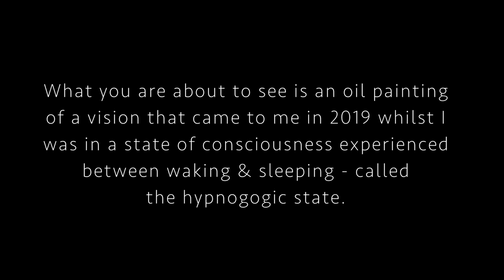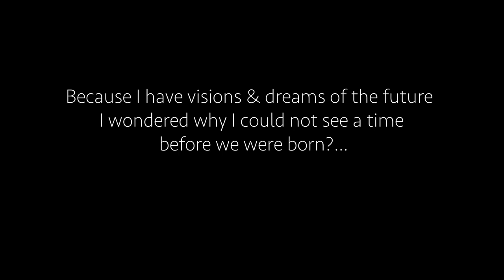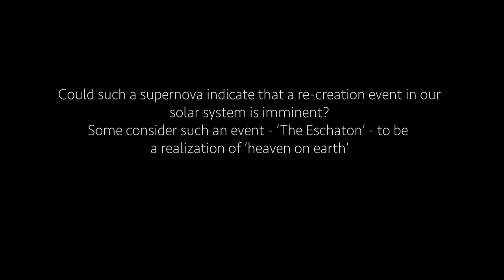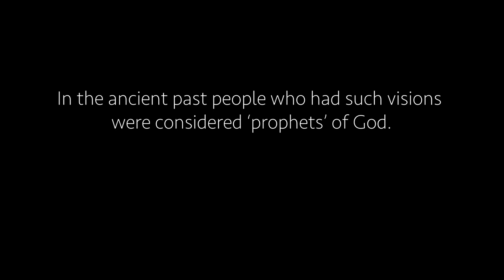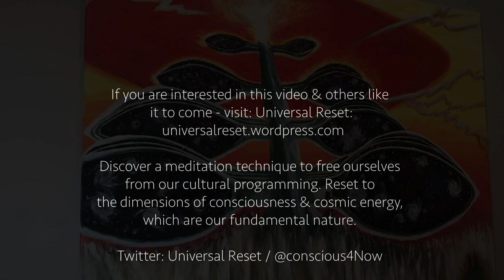The Cosmic Tree - Universal Reset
This is the vision I had in 2019. The words in this video convey the absolute truth of what I saw.

I am not imposing any religious beliefs, since I have none. I am not asserting that this is evidence of life after death - nor even that this is what the multi-dimensional nature of reality looks like; although it may.

I will be making a follow-up video on this specific vision and painting, if there is enough interest. There is a lot more to his vision that has come to me since.

I have had multiple dreams of the future which have come to pass; out of body and remote viewing experiences that interact with my local environment at the time.

One particular 3 part recurring dream I had since childhood shows our future and is suggestive of the eschaton, a bringing about of heaven on earth. Again keeping in mind I am not religious. I am interested in what it means when someone who is not religious has seen things which have in the past been narrowed into a box that fits particular beliefs.

To ensure that we will be exploring the true meaning of this vision, together - rather than closing its energy down with rigid culturally acquired labels - I will be offering a meditation technique which may enable anyone to look deeper within and without. It may even raise the ability to see this sort of thing directly for yourself.

When we remove what we have believed - we can see what is truly real.